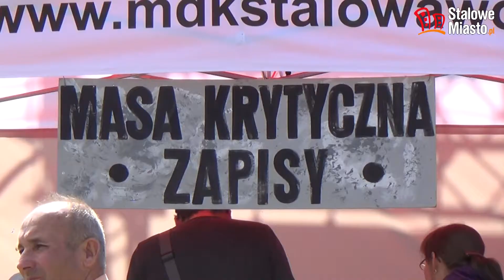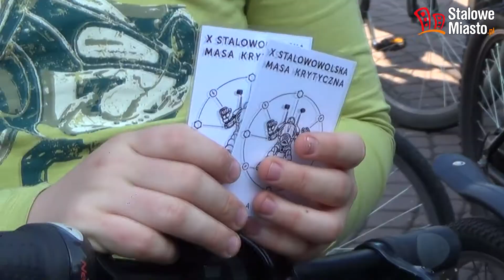X Stalowowolska Masa Krytyczna